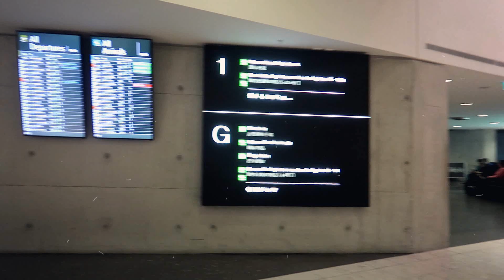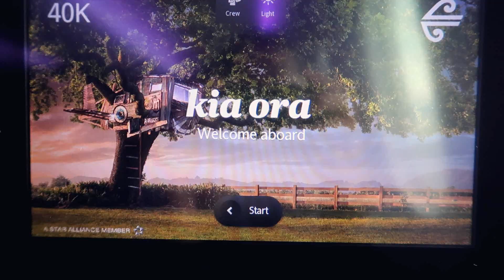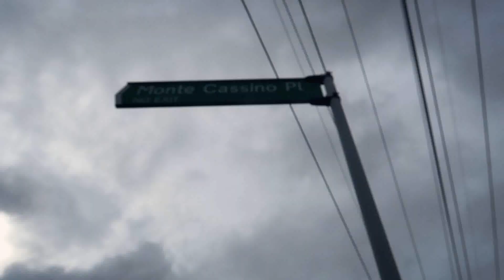New Beginnings! | Got a job in Auckland! | Thank you, Christchurch! ❤️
Hi there,

xo,
Jerika